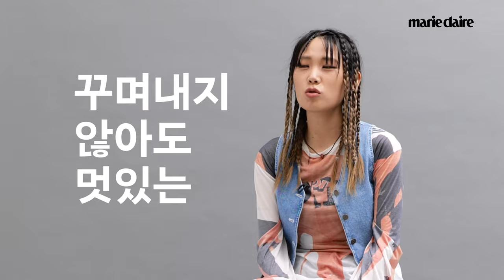쇼미더머니10 신스(SINCE)가 래퍼가 되기까지…’여성창작자의 시간’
마리끌레르의 영상 콘텐츠, '여성 창작자의 시간'.
이번 주자는 '쇼미 더 머니 10'에서 맹활약하고 있는 래퍼 신스입니다.
그가 래퍼가 되기까지 거쳤던 일들, 정규 1집 'SINCE 16' 앨범 뒷 이야기를 지금 바로 만나보세요.